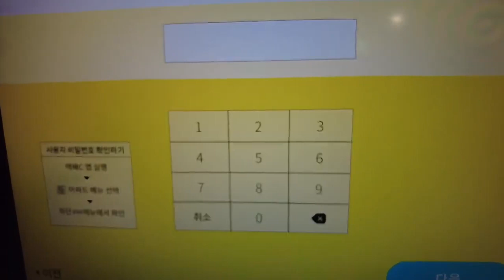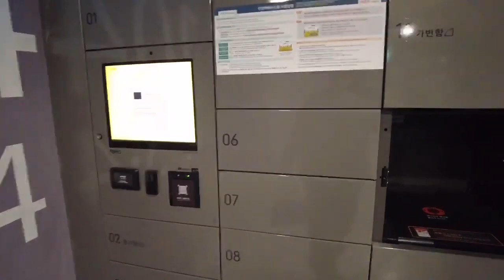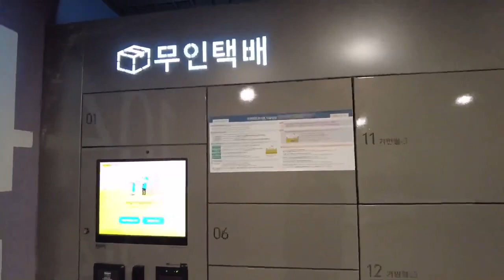폭설이 내리고 최악의 상황 발생한 40대 남자의 삶